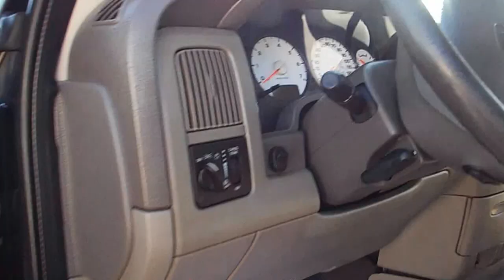2003 Dodge Ram 1500 SLT Lifted Custom Rims PR1404